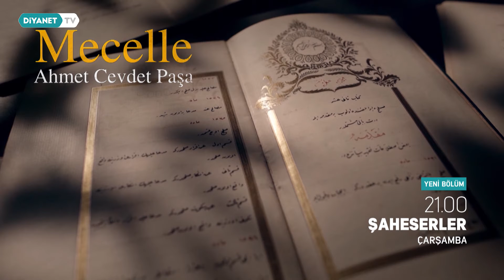Şaheserler 5.Bölüm - Tanıtım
Şaheserler belgeseli 5. bölümü, Ahmet Cevdet Paşa'nın' nın Mecelle adlı eseri ile 09 Şubat Çarşamba günü saat 21.00'de Diyanet TV'de...